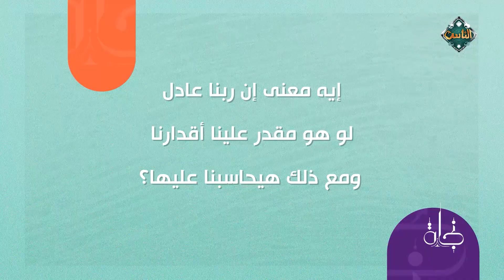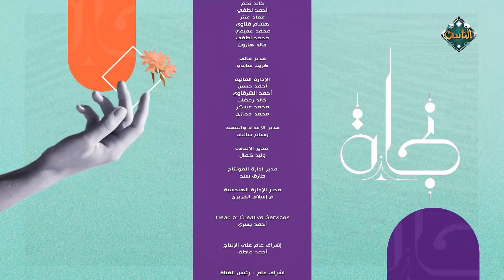نجاة | الإيمان بالقدر (الحلقة كاملة) 25-10-2024